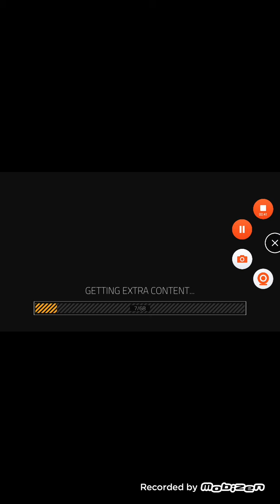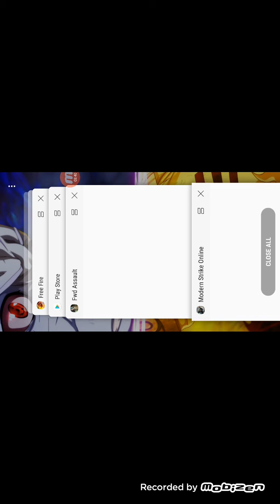December 9, 2020